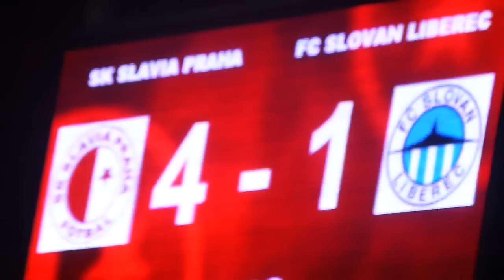Východ na nohy, góly Milana Škody, děkovačka; SK Slavia Praha - FC Slovan Liberec 4:1 (1:1)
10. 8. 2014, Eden